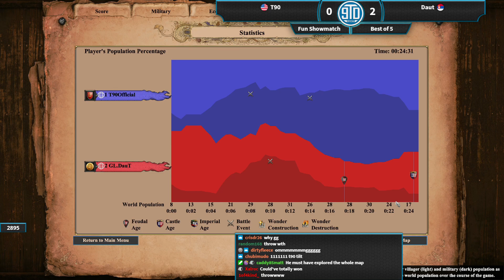Random Costs Mod | T90 vs DauT (Game 3)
Using the random costs mod, I decided to challenge DauT to a best of 5 fun showmatch!